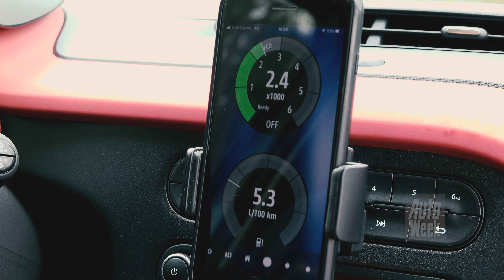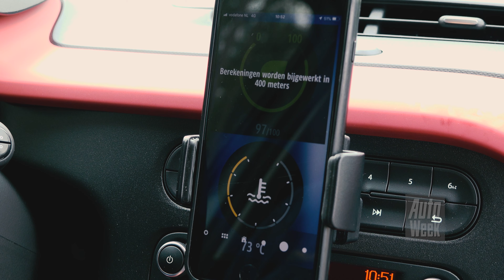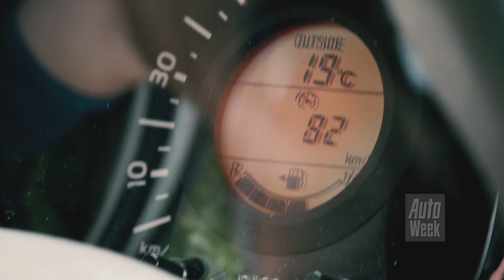Renault Twingo vs. Peugeot 108 - AutoWeek Dubbeltest - English subtitles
Kleintjes worden groot, wordt wel eens gezegd. Hebben we het over auto’s, dan kunnen we in Nederland dat ‘groot’ door ‘prijzig’ vervangen. Want eerlijk gezegd was het wel even schrikken toen we de prijskaarten van deze testauto’s bekeken. De Twingo kreeg een lichte opfrisbeurt en gaat zijn tweede levensfase in, reden om de kleine Fransoos weer eens op het testpodium te halen.